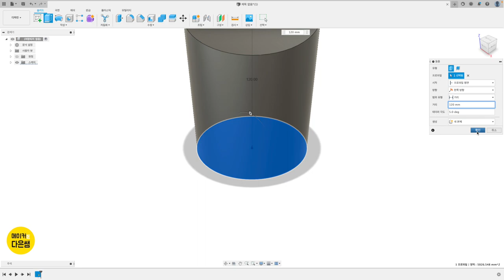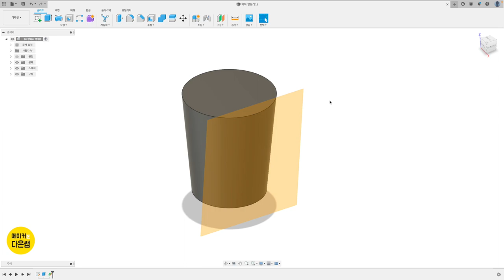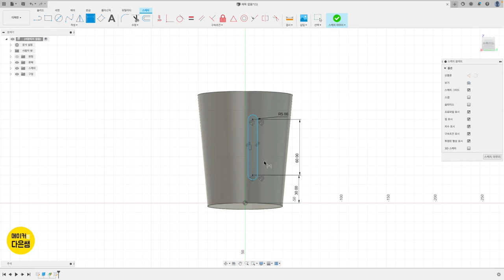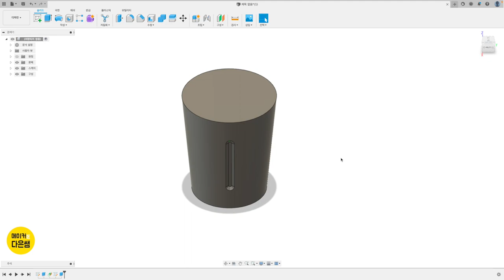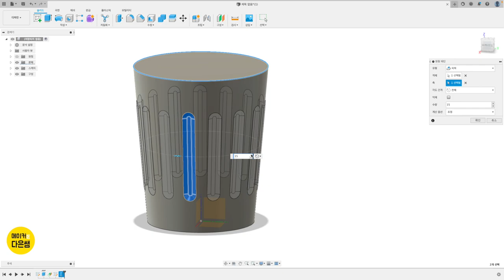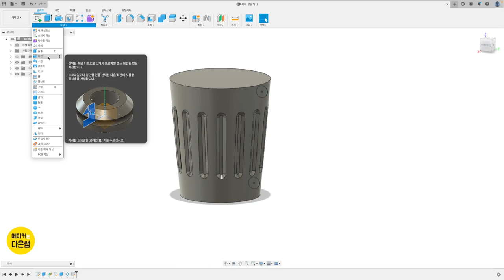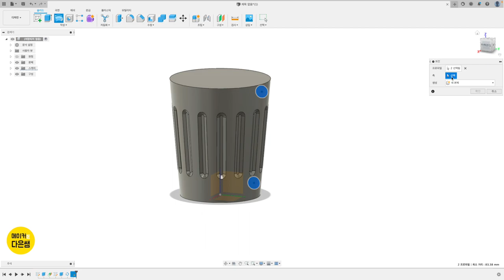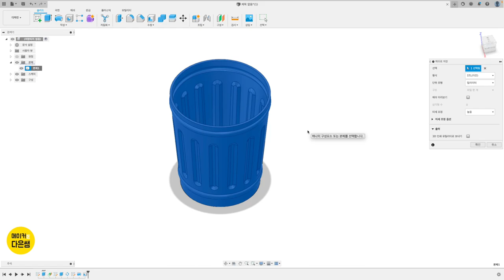파트2.4.1 미니 쓰레기통 3D 모델링 | Fusion 360으로 디자인 하는 나만의 굿즈 만들기 with 3D 프린팅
파트2. 3D 프린터와 굿즈 만들기 네번째 굿즈 입니다.
미니 쓰레기통을 디자인합니다. 그리고 큐라에서 출력할 때.